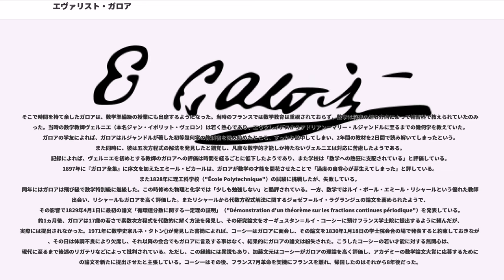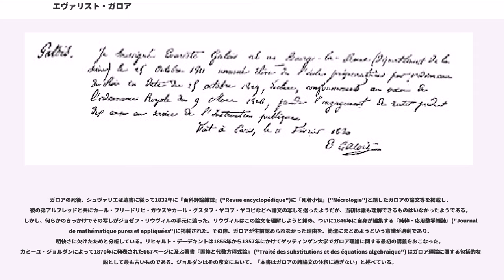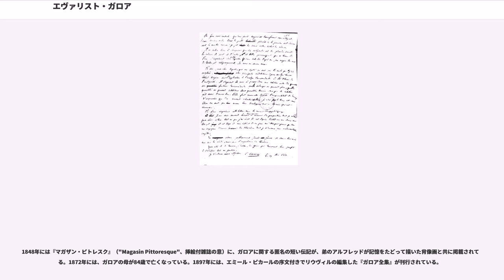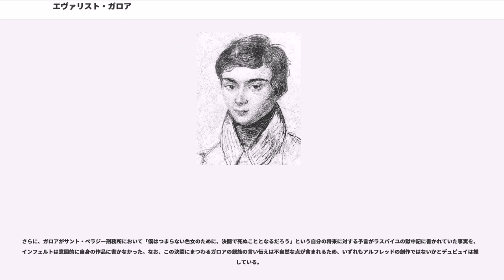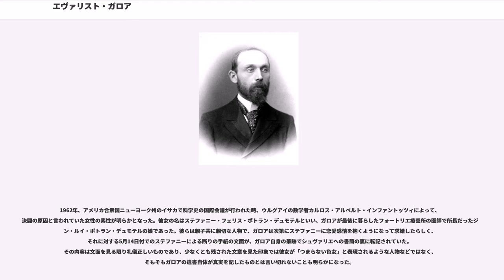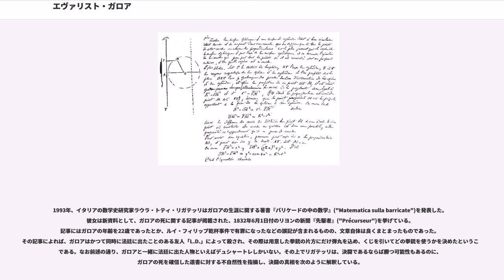エヴァリスト・ガロア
エヴァリスト・ガロア（Évariste Galois, 1811年10月25日 - 1832年5月31日）は、フランスの数学者および革命家である。フランス語の原音（）に忠実に「"ガロワ"」と表記されることもある。

数学者として10代のうちにガロア理論の構成要素である体論や群論の先見的な研究を行った。ガロアはガロア理論を用い、ニールス・アーベルによる「五次以上の方程式には一般的な代数的解の公式がない」という定理（アーベル-ルフィニの定理）の証明を大幅に簡略化し、また、より一般にどんな場合に与えられた方程式が代数的な解の表示を持つかについての特徴付けを与えた。また、数学史上初めてカテゴリー論的操作によって自らの理論の基礎を構築している。

群論は数学でも重要だが、数学以外、例えば物理では相対性理論や量子力学などを厳密に（形式的に）記述するツールとして用いられる。また、計算機科学、特に理論計算機科学においてガロア体、特に位数2のガロア体 F は最も多用される数学的ツールのひとつである。

このように代数学で重要な役割を果たすガロア理論は、現代数学の扉を開くとともに、20世紀、21世紀科学のあらゆる分野に絶大な影響を与えている。しかし、ガロアの業績の真実と重要性、先見性は当時世界最高の研究機関であったパリ科学アカデミーを初め、カール・ガウスやオーギュスタン・コーシー、カール・ヤコビと言った歴史に名を残した同時代の大数学者達にさえ理解されず、生前に評価されることはなかった。群論の基礎概念とも言える集合論がゲオルク・カントールによって提唱され、ガロア理論へと通じる数学領域が構築されるのでさえ、ガロアによるガロア理論構築の50年も後のことである。

ガロアの遺書となった友人宛の手紙には、後の数学者たちにとって永年の研究対象となる理論に対する着想が「僕にはもう時間がない」 () という言葉と共に書き綴られている。例えば代数的には解けない5次以上の方程式の解を与える、楕円モジュラー関数による超越的解の公式の存在を予言し、そのアイデアを記している。なお、この手法はガロアの死後50年の時を経てシャルル・エルミートによって確立される。

ガロアについては、群論の内容が難解な事もあり、一般にはその激動の生涯の方がよく知られている。その数学的業績は死後14年経ってから注目を集めるようになったが、一方でガロアの生涯や人物像に関しては、長年にわたって資料が散逸した状態が続いていた。ガロアの生涯に関する最初の本格的な研究の成果は、1896年に発表された高等師範学校（"École Normale Supérieure"）の歴史学教授ポール・デュピュイ()の約70ページの論文「エヴァリスト・ガロアの生涯」（"La vie d'Evariste Galois"）であった。デュピュイはガロアの母方の親戚や、姉の遺族、および当時まだ存命だったガロアの学友の証言を得た上で、様々な資料をまとめ上げてこの論文を完成させた。また、有名なガロアの15歳頃の肖像画も、姉の遺族が所有していたものがデュピュイによって同時に発表されている。この論文は、その後発表された全てのガロアの生涯研究における原典となり、今日まで影響を与えている。以下の記述も注記がない限りはデュピュイの論文に基づいている。

ガロアは1811年、パリ郊外の町ブール＝ラ＝レーヌに生まれた。父ニコラ・ガブリエル・ガロアは当時公立学校の校長で、のちに町長に任命された。社交的な性格であり、即興で詩を作ることが得意だったという。母アデライド・マリ・ドマントは親族に法学と古典の教授が多かったこともあり、教養の深い人物であった。また、2歳上の姉ナタリー・テオドール（後のシャントロー夫人）、3歳年下の弟アルフレッドがいて、この5人家族は明るい家庭を築いていたようである。エヴァリストは12歳までは母親の元で教育を受けていたが、1823年からはパリの名門リセである寄宿制のリセ・ルイ＝ル＝グランに入学した。

ガロアが入学した当時、王政復古とイエズス会の影響もあって校長は保守的・宗教的であり、生徒達は校長にしばしば反抗した。このような校内の雰囲気が、ガロアの性格や思想に影響を与えたようである。一方、学業においては入学した翌年の第3学年にはラテン語の優秀賞やギリシア語の最優秀賞を受けるなど良好であった。しかし翌年の第2学年になる...